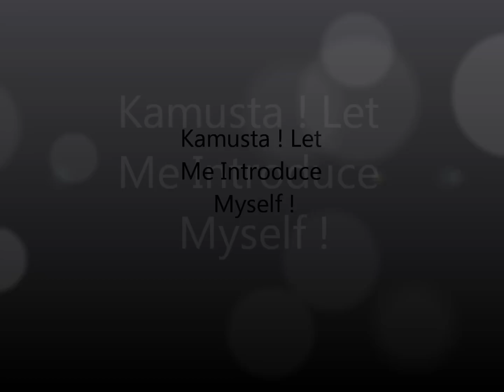PhillyinthePhilippines ----- " Let me introduce myself "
This is a video of when , where , and how I became interested in the Philippines. A video of introducing myself to you.